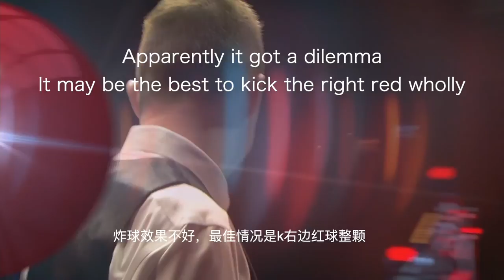John Higgins comeback in Player Championship